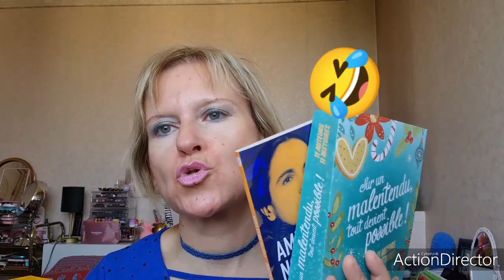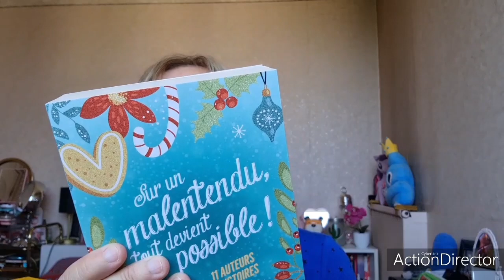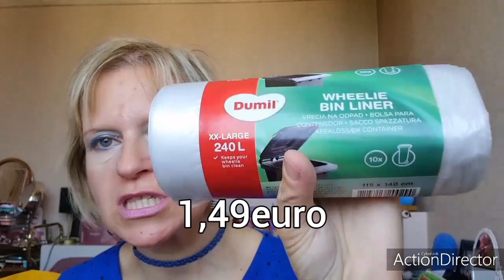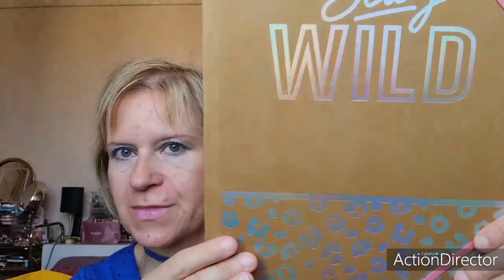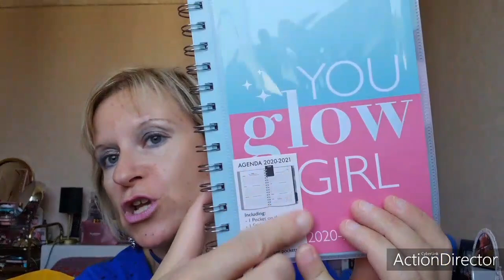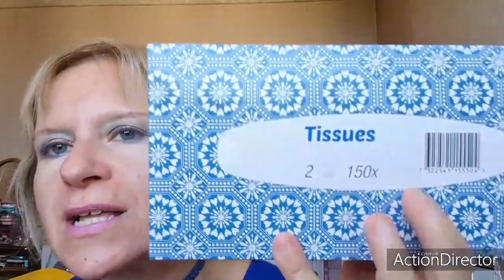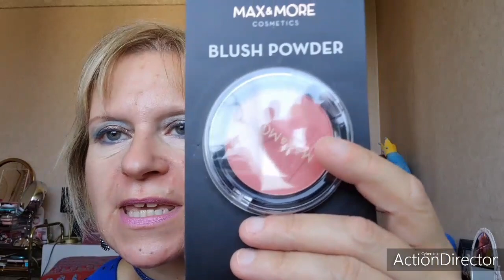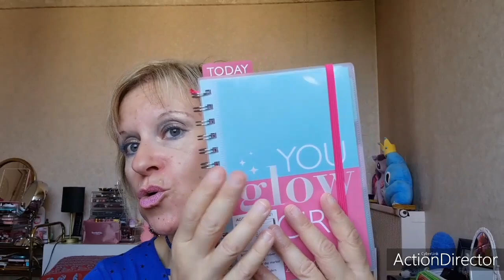haul action ☺+🎁Instagram haulaction mon mail pro uniquement